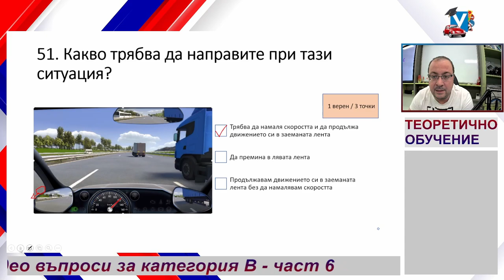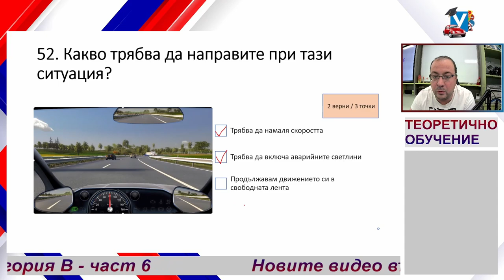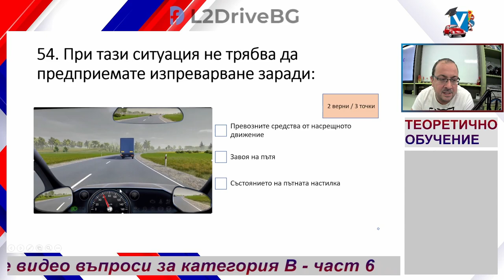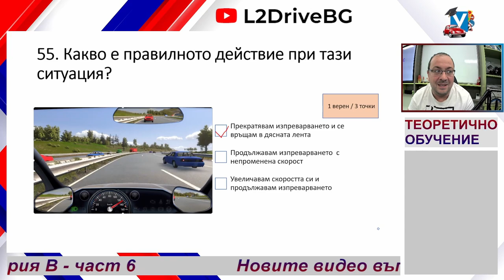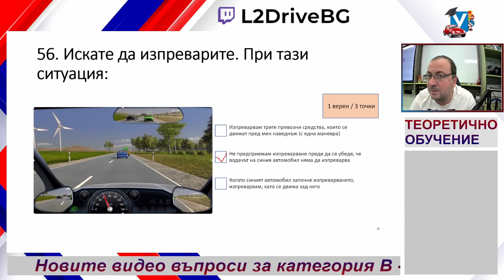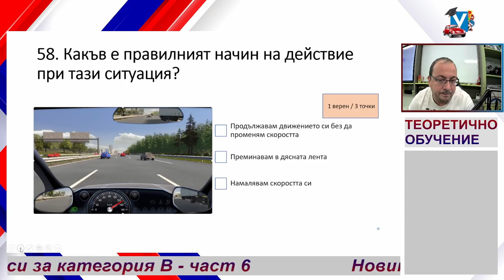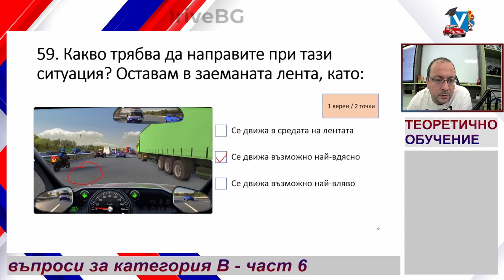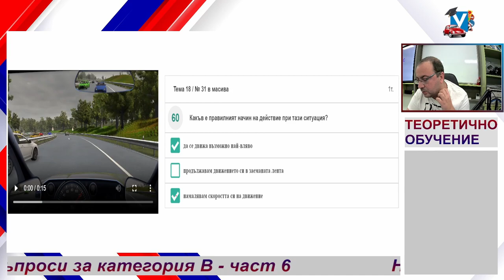10 видео въпроса от листовките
Да погледнем новите видео казуси за теоретичните изпити. Следващите 10 клипчета с коментар какво и къде да гледаме като отговаряме на въпросите.